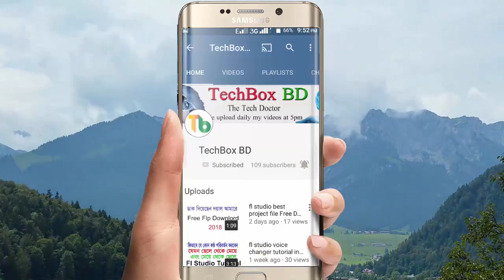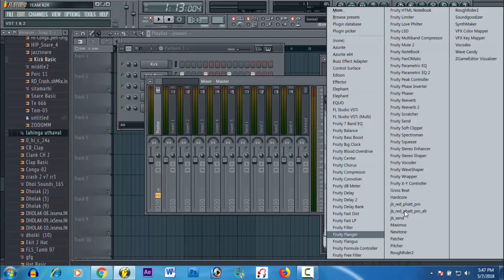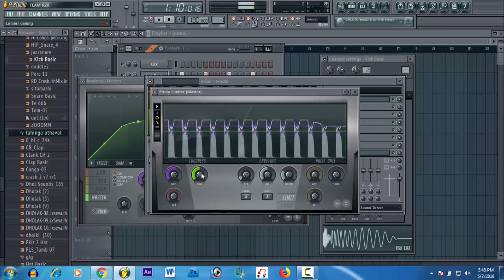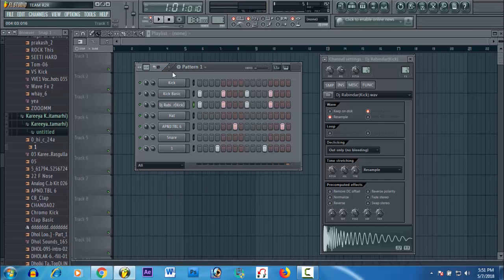How To Make A Hard Kick In Fl Studio Bangla Tutorial 2018